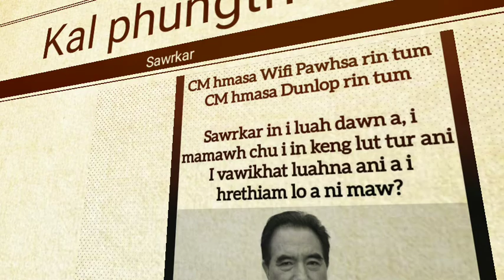Sawrkar thar tana mi hnawk tur Pu.M.Lalmanzuala